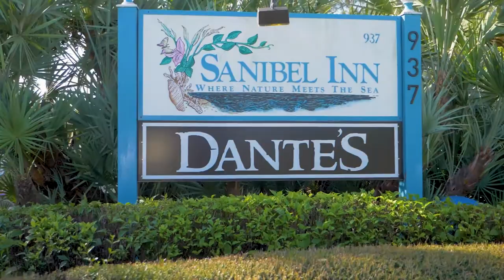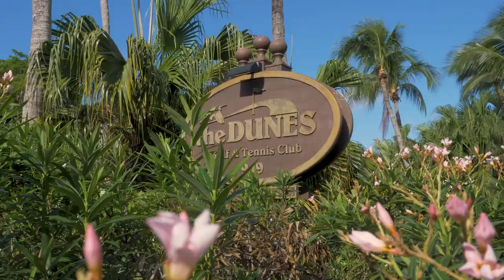Dahlmann Properties - Family-Owned Business Pays Hospitality Staff 100% of Salary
In the wake of communities closing in response to the COVID-19 pandemic, 171 employees in the hospitality division of Dahlmann Properties who found themselves facing full or partial unemployment were informed that their salary and benefits will continue to be paid at the same level as usual through the beginning of June. Family-owned and operated Dahlmann Properties has over 20 assets in the hospitality, retail, residential and commercial property industries. It is their hospitality operation that is particularly affected by the COVID-19 closures. The Bell Tower Hotel in Ann Arbor, Michigan, suspended operations on March 23, 2020; operations at The Inns of Sanibel in Florida were suspended March 30, 2020. Staff at the Ann Arbor Regent Hotel & Suites, as well as The Dunes Golf & Tennis Club in Sanibel continued to work at reduced hours while receiving compensation for full-time work.